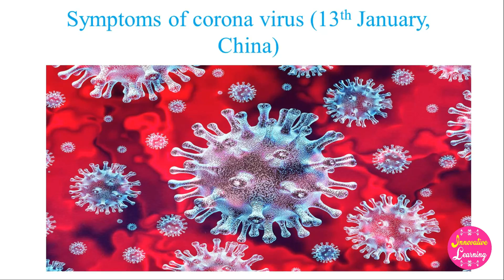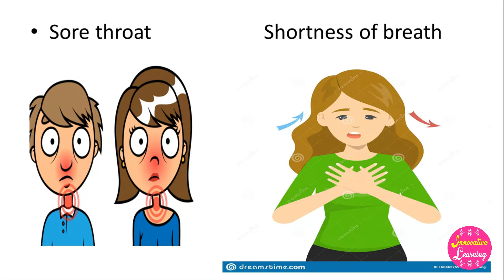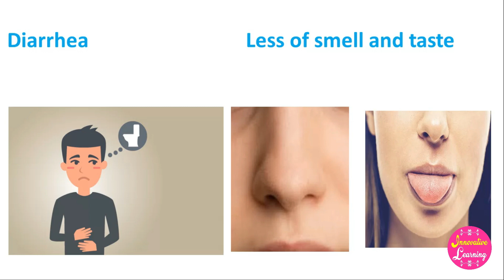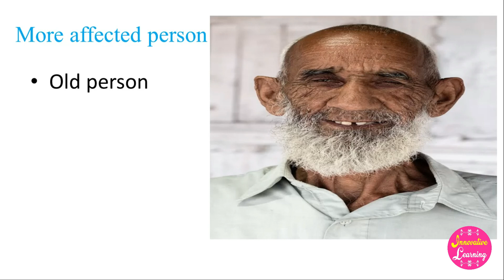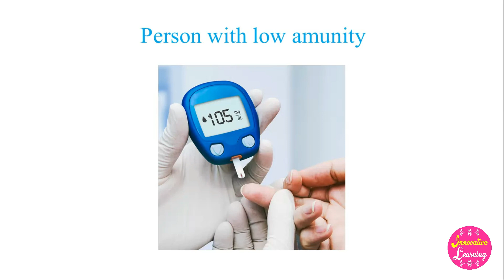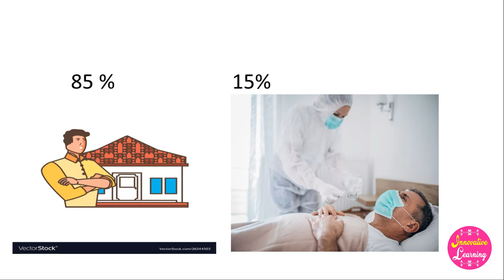Symptoms of Corona Virus by Saima Rao. | Innovative learning by Saima Rao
This video will be helpful in understanding self recognition of corona virus.
Hope you like it..Please in from me in Comments box.Thanks